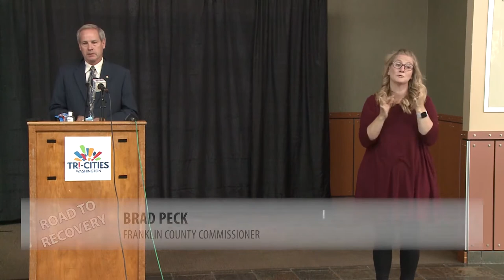Mask Up Tri-Cities Press Conference, July 1, 2020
Coverage of the July 1, 2020 press conference held by area leaders in the Tri-Cities on recent COVID-19 efforts and the maskup2moveon initiative.